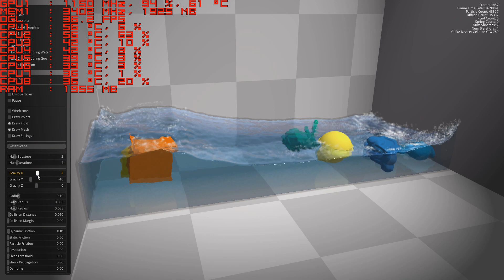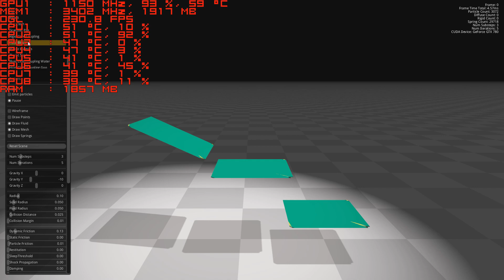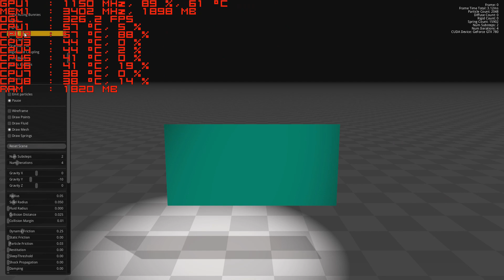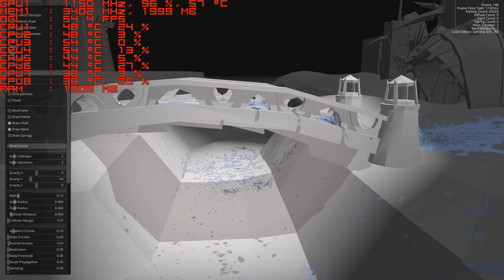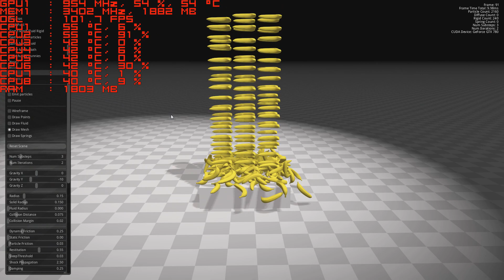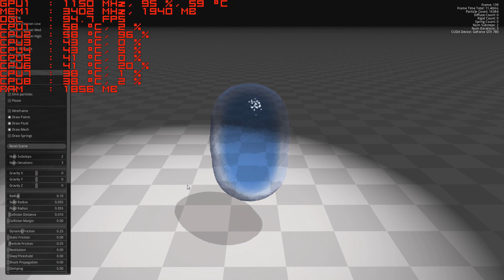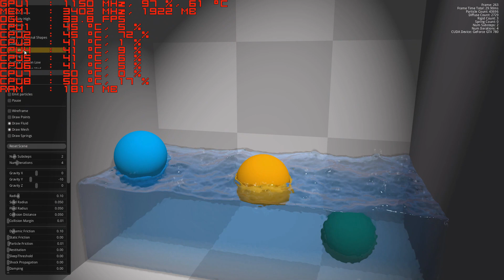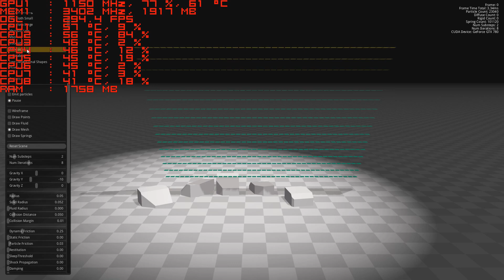NVIDIA PhysX FleX v0.25 Tech Demo + Download link [GTX780 & i7 4770k]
Song: Janet Jackson - Go Deep (Tchami Remix)
╔►GPU:Gigabyte GTX 780 3GB Windforce OC: 1150mhz / 3402 mhz
╔►CPU:I7-4770K@ 4.1GHZ 1.2Vc + Watercooling CLmaster NT 280L
╔►MB:Asrock Z97 Extreme 4
╔►Ram:8 GB Ram DDR3 2133 Mhz Ram G.Skill
╔►HDD:1000 GB Sata 3.0 6 Gb/s Harddrive + 2TB hdd
╔►PSU:630 Watt Thermaltake 80+ Germany
╔►Case:410 Phantom red